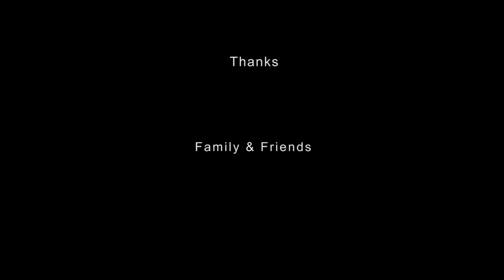AREENA malayalam triller short film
Short film budjet - RS 3000/-

Direction -Rahul krishna

Actress - Shilpa